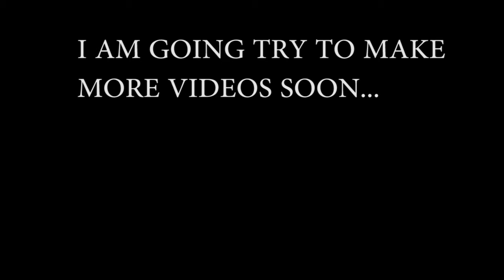I am changing the name of this channel